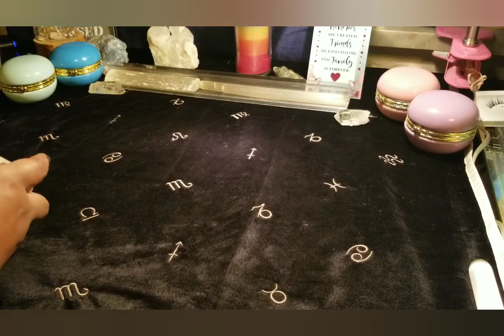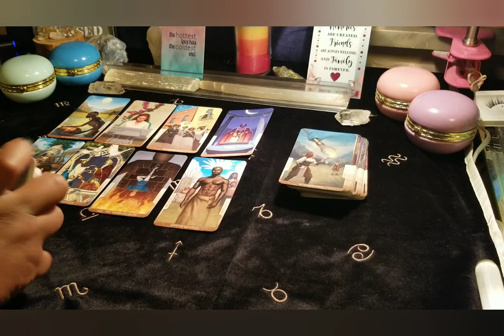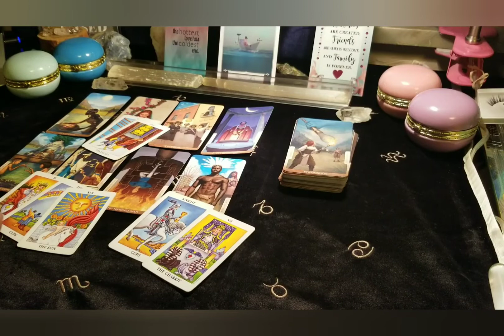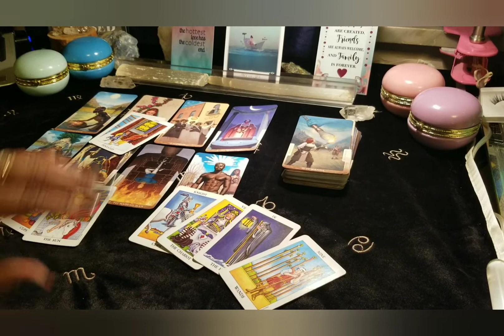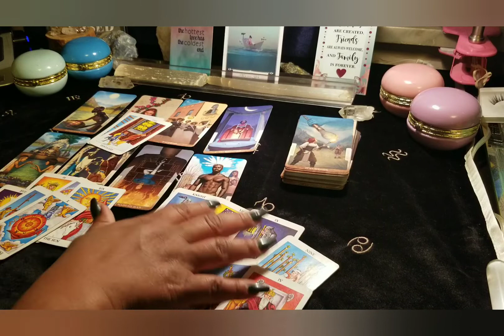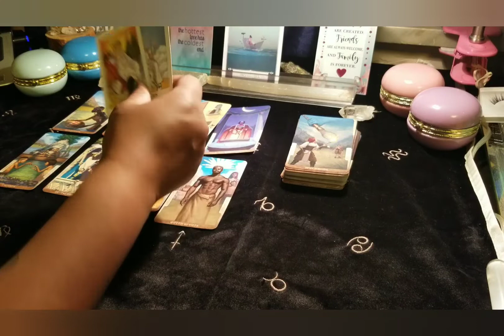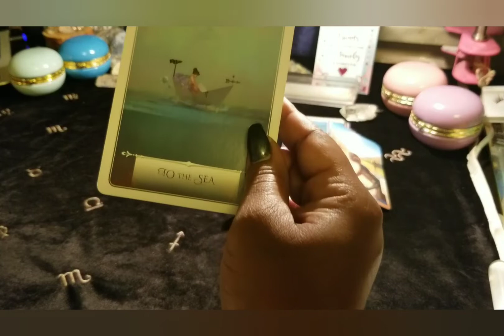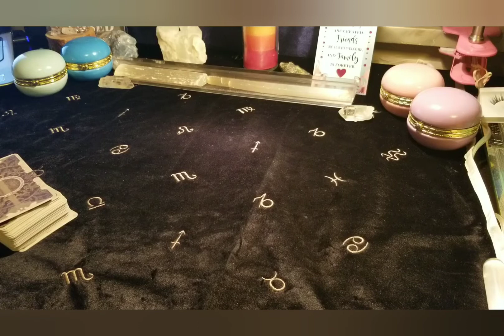Sagittarius*Nov.( Where In The Thick Of It)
🎂Nov: Birthdays Specials:
Special50 for the Entire Month. (If your birthday is in Nov.)
45min. Fly on the Wall, Divine Partnership reading, General.

Phone call
2 Questions, 2 area's.

2 question, one area.

1 question, one area.